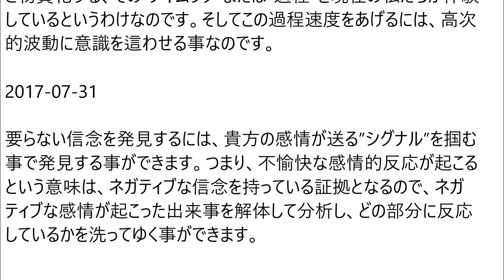バシャール名言集72（2017年7月・ネブラさん投稿の記事より）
↑ PLANET NEBULA（ネブラ）さんが、2017年7月に投稿された記事です。

バシャールとは、知らない人に簡単に説明すると、地球人とグレイのハイブリッドである宇宙人（男性）の名前です。

バシャール名言集72（スランプ、第六感、芸術家、3重螺旋の遺伝子etc.）

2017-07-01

最初に地球文明とコンタクトを取る事になっている『ハイブリッド種はヤイエル文明で、ササニ文明は３番目です。しかし最初にコンタクトを取る事になる『文明』となると、それはまた違った文明が関わる事になります。

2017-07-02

『スランプ』は柔軟性が欠落した状態で、自分のエネルギーが望みに向かって進んでいない事を意味しています。つまり”こうあるべき”という箱をいくつも作って、新しいアイデアや新しい波動を受信する事ができない状態にしてしまっています。

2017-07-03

”今ここ”に生きれば生きる程、物事が実るプロセスを大幅に削る事ができます。全プロセスの一つ一つを追わなくても良くなるので、目的地へ最短で到達する事ができるのです。ですから楽しい時間を過ごしている時は決まって時間があっという間に過ぎてしまいますが…

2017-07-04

貴方が意識しようとしまいとも、貴方の身体の細胞一つ一つにも”意識”が存在しています。この細胞一つ一つの”意識”が『最高潮』の視点にシフトできるようになると、病気が一切存在できなくなります。つまり…

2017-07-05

ヒーラーは、エネルギーを集める”パラボラ・アンテナ”のような能力があります。病気や怪我が存在できない高い波動域からエネルギーを一箇所に集め、それを結集させて活用しています。そしてヒーリングを受ける側がその高波動に”シンクロ”し、ヒーリングされてゆくというわけなのです。

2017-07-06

ある人は、人が死ぬ前兆を察知する事ができます。ある人は、”何か”が起こる前兆を事前に把握する事ができます。まるでその人がその場にいるかのように、これから起こる事を”知る”事ができます。

高い確率で起こるだろう現実を知る能力は、別に…

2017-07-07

貴方のワクワクは第六感をも成長させる働きがあります。『直感』は非物質界のコミュニケーション法で、つまりは非物質界の言語です。まさに4次元密度の世界では、この新しい言語を活用する世界となります。そして直感は”無条件の愛”でアクティベートされるので…

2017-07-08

貴方は常に変化する存在です。貴方の波動スピードは加速し続けていて、常にスピードアップしているのです。そして現在では今まで見た事もないほどのスピードがあるにもかかわらず、私たちの多くはスピードを感じ取る事が出来ていません。その一つに、徐々にスピードを上げてきた事…

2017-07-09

芸術家が描く絵には、そのアーティストの波動が”鏡”のように反映されているのです。つまり芸術家の波動内にあるエネルギーが”絵”というフォーマットに置き換えられて反映させている事を意味しています。その同じ波動を音楽家が使えば、音に書き起こすでしょうし、作家であれば…

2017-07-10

私達は『体験』から学びを得て成長しています。”教え”を耳で聞いても意識にしっかり浸透してゆく事はマズありません。知識として頭の中に組み込まれていても、自分の一部になって反応できるようになるには、やはり『体験』から学ぶしか方法はないのです。

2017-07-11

新しい『体験』への最初のステップを踏む際、恐れを導入しないでくださいとバシャールは話しています。新しい『体験』をするには最初の一歩を踏み込む必要があるのです。しかしこの最初の一歩に私達は”恐れ”を成して、まるでエスカレーターのタイミングがわからず…

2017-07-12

波動が上昇するという意味は、それだけアクセスできる情報源が多くなる事を意味しています。しかし波動が上昇するからといってネガティブが消滅して無くなってしまうわけではなく、ネガティブ/ポジティブの両極のエネルギーが同時に自分の中に存在しながらも、その『どちら側』かを意図的に…

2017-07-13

貴方は自分の人生を構築する”アーティスト”であるとバシャールは話しています。新しい波動域に突き進んでいる私達はまさに、真っ新なキャンバスを歩み進んでいます。手に持つパレットには沢山の色が乗せてあり、貴方は自分が選んだ”色味”で自分の人生を描いています。

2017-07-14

幸せな自分を想像する事すらできない状況もあるでしょう。そういう状況の時の貴方は、五感全てが”イヤイヤモード”になっている時です。”イヤイヤモード”になると、新しい波動を受け付ける事ができませんし、『護り体制』になって新しい波動、ポジティブなアイデア、チャンスの全てを…

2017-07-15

『覚醒の道』を選択しない人たちも大勢いますし、そもそも『覚醒の道』がある事さえ知らない人たちもいるでしょう。いずれにせよこの時代を選んできた事、それからバシャールの教えや精神世界に興味を持つ事は偶然でも何でもなく、貴方の心に埋め込まれている…

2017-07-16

ポジティブ方面へゆく波動スピードが上がると、貴方は沢山の『駆り立てる想い』を体験する事になります。これをしたいし、これに凄くワクワクする！これが綺麗だし、こっちは凄く愛おしい！と言う感じで、貴方の周囲はワクワク満載になります。

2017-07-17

『ワクワク』の波動とは、”それ以外考えられない！”と感じるほどのパワーを持つ波動であるとバシャールは説明しています。それだけ絶対に見逃す事ができない強烈さを醸し出してくれます。なぜならば、ワクワク＝貴方そのものを表しているからなのです。

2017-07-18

貴方には貴方独特の『切り口』があります。『切り口』とは、物の断面のことで、角度を変えて捉えること、シチュエーションや人物や社会状況を変えて捉える方法です。

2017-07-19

自然界の動物たちは、貴方達人間に”ありのまま”の自分でいる事の大切さを反映して見せてくれています。”素の自分”を強化する道を進む私達に、一緒に参加するよう呼びかけてくれているのだとバシャールは話しています。

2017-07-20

私達の住むこの物質界は意識が作り出す”概念の世界”です。しかし概念の世界でありながらも、そこから得る体験は、貴方に”一生分のトラウマ”を誕生させる事ができほどの力をもっています。しかし”一生分のトラウマ”を背負う選択をしているのは、貴方本人です。

この物質界を”ロール・プレイング・ゲームの世界”と例えると…

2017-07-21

過去、未来、現在、異次元、これらの全てが一つの同じスペースに重なりあって存在しています。それぞれは波動域の違いだけで、”今ここ”のタイミングでそれらの波動にアクセス可能です。つまり”視点”を変えてあげるだけで、これらの世界観を体験する事ができるというわけなのです。

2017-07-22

貴方の信念は、”今ここ”の瞬間瞬間の想いの集合体（まとめ）でできています。つまり信念とは、貴方が繰り返し考える”思い込み”の集合体が正体というわけなのです。貴方の思い込み”が信念になるまで大きく成長すると、その信念がフィルターとなって様々な情報をフルイにかけるようになります。

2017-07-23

現在バシャールは”予言”をしないと話しています。それはあらゆる視点が飛び交っていて、フォーカス・ポイントがあちこちに散らばっている事にあります。フォーカスするポイントが散らばっていると言う意味は、駅のプラットフォームから色んな行き先を行く列車が…

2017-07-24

私たち非物質界の存在は、”物質のスーツ”を着込んでわざわざ波動を下げて物質界を体験しにやってきています。ですから私たち3次元密度側から見るとスーツを脱ぐ瞬間が『死』を意味する体験となります。しかし非物質界側からは『誕生』を意味しているのだとバシャールは話しているのです。

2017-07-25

貴方は物事に”定義づけ”をして限定的に概念を設定する事で、感情を発生させています。感情は英語でエモーションと言います。すなわち感情は、エネルギーの動き（エネルギーのモーション；e-motion）を意味しているのだとバシャールは話しています。

＊バシャールは英単語を使った言葉遊びを交えて説明しています

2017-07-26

貴方は価値ある尊い存在です。なぜかというと、宇宙は価値の無い存在を初めから造る事はないからです。ですから自分の無価値さを証明しようとしたとしても、絶対に勝つ見込みのない戦いを宇宙に挑んでいるようなもので、永遠に証明する事はできないのです。

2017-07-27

貴方が物質界で体験する人生の目的は、とても精巧にデザインされています。多くの場合、複数の目的が関連付けられているのです。例えば大抵の人たちは”無条件の愛”を体験する目的を持っているほかに、自分の価値を見出し愛する事、覚醒の過程を体験しつつ軸を自分に戻してゆく事などが挙げられます。

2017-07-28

貴方の人生は、物事の結果を得るために存在しているのでも、何かを達成するために存在しているわけでもない事を今一度理解してくださいとバシャールは話しています。貴方の人生は、実ってゆく過程（成長）を体験するために存在しています。貴方に気づきが起きて…

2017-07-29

遺伝子レベルから言ってもアップデートが加わるようになります。現在の私たちの遺伝子は、2重螺旋で構成されていますが、徐々に時間をかけて3重螺旋に変化中であるとバシャールは話しています（全部ではなく、一部のみ）。

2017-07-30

3重螺旋が物質的に出現するのは、今から200年～300年後のことになるでしょうとバシャールは話していますが、エネルギー的な影響は既に始まっているのだと話しています。つまり遺伝子が3重螺旋へと物質化する、その”タイムラグ”または”過程”を現在の私たちが…

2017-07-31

どのようにして要らない信念を発見し、新しい信念と入れ替える事ができるのでしょうか？どんな風に要らない信念を引っ張り出す事ができるのでしょうか？バシャールは次のように答えています。

まず…

※日付けは、PLANET NEBULA（ネブラ）さんが記事を投稿された日付けです。
引用文を見て、興味を惹かれたら、ぜひぜひ全文を読んでみてください。
生活に直接役立つ情報や、心を安定させてくれる情報、やる気や活力を起こさせてくれる情報がたくさんありますよ。

※引用させていただいた文は、PLANET NEBULAさんが投稿された記事の文そのままの引用がほとんどですが、要約している箇所が少しだけあります。